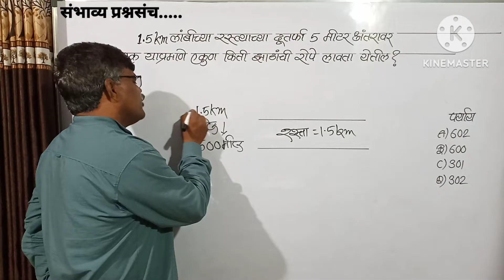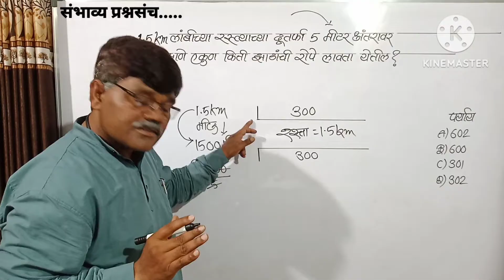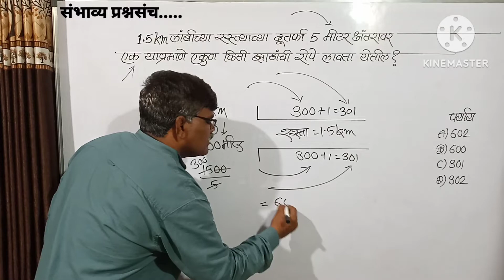1.5Km लांबीच्या रस्त्याच्या दुतर्फा 5मीटर अंतरावर एक याप्रमाणे एकूण किती झाडांची रोपे लावता येतील?